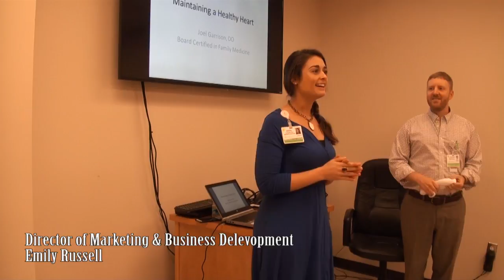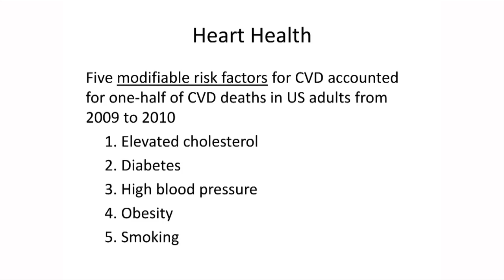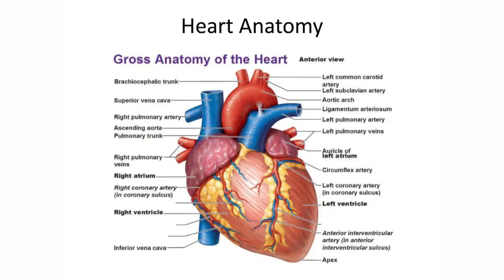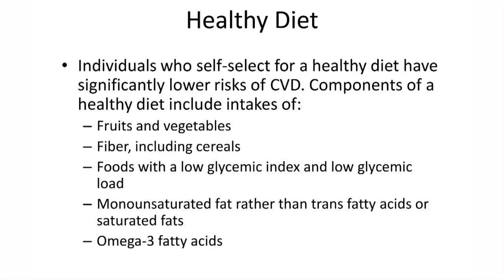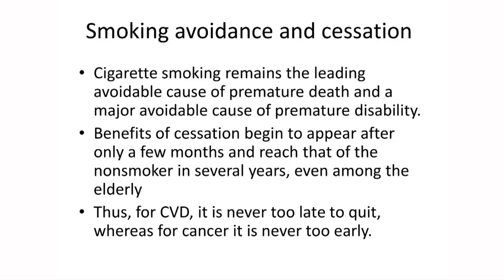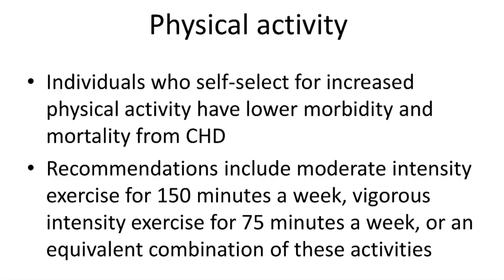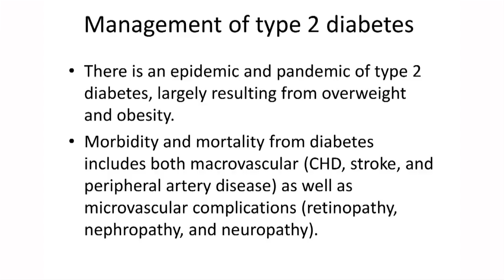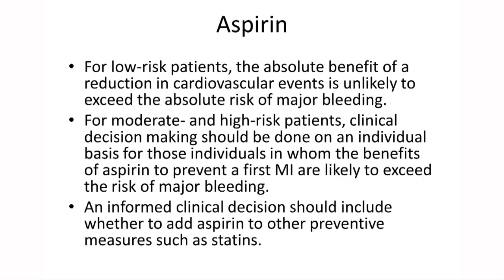Clearview Lunch and Learn Your Heart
Your heart what it does and how to keep it healthy